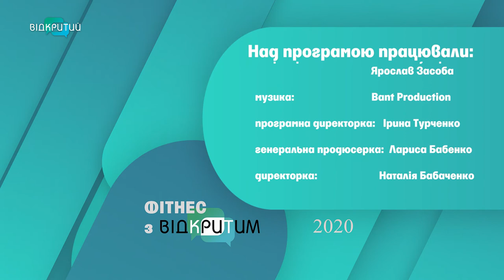У гостях фітнес-тренерка Валерія Караченцева у програмі "Hello Body"